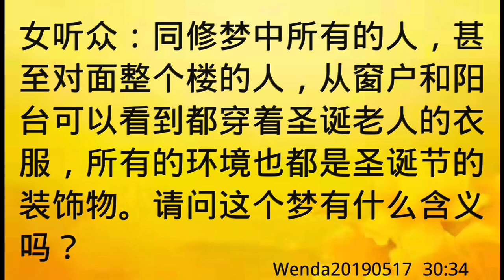卢台长开示：梦中预示所求之事会成功Wenda20190517 30:34